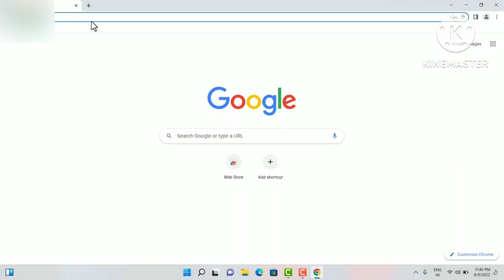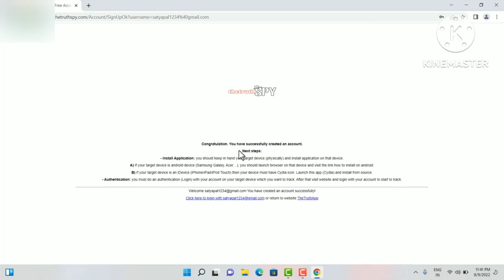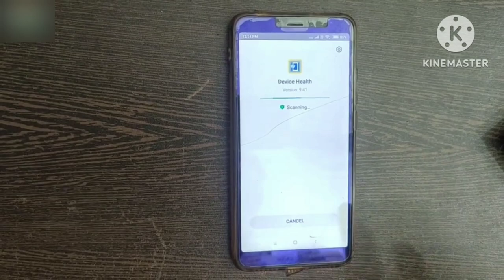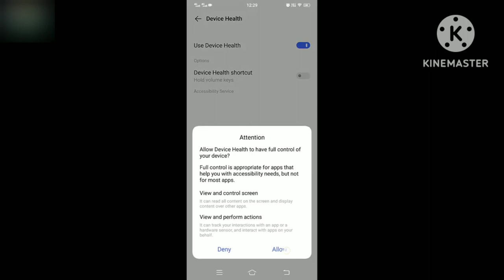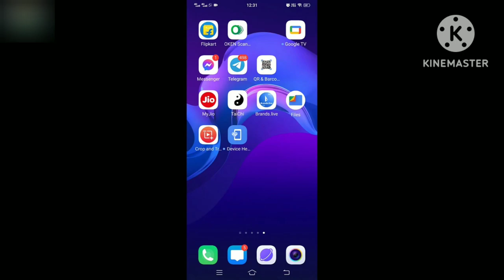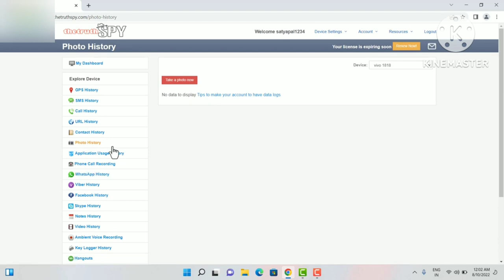किसी भी फोन की डिटेल देखें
कपड़ों के आर पार देखने वाला कौन सा ऐप है?
मैं व्हाट्सएप चैट को बिना खोले कैसे पढ़ सकता हूं?
फोन में गुप्त रिकॉर्डिंग कैसे करें?
कॉल करने वाले का नाम कैसे पता करें?
क्या कोर्ट में ऑडियो रिकॉर्डिंग मान्य है
#*#62 का उपयोग किस लिए किया जाता है?
#*# 62 क्या है?
क्या मैं दूसरे फोन पर कॉल फॉरवर्ड कर सकता हूं?
सीसीटीवी कैमरा का रेंज कितना होता है?
रात में सीसीटीवी कैमरा कैसे देखता है?
क्या मैं बिना इंटरनेट के सीसीटीवी देख सकता हूं?
मिनी कैमरा क्या होता है?
सीसीटीवी कैमरा का मतलब क्या होता है?
सीसीटीवी कैमरा का फुल फॉर्म क्या होता है?
क्या थर्मल कैमरा कपड़ों से देख सकता है?
आर पार देखने वाला कैमरा कौन सा है?
कपड़ों की पहचान कैसे करें?
मैं दो फोन पर व्हाट्सएप संदेश कैसे प्राप्त कर सकता हूं?